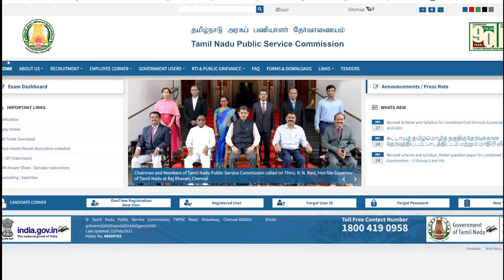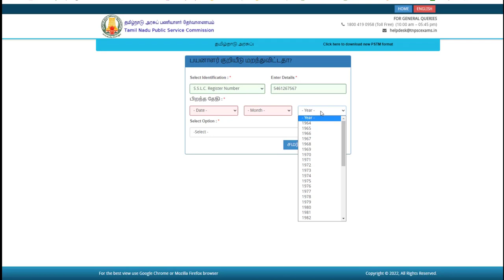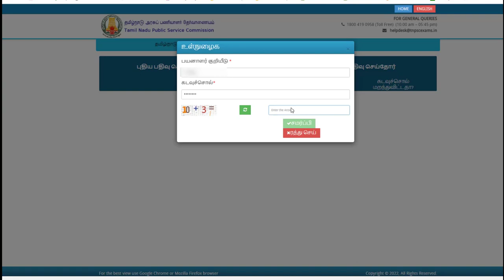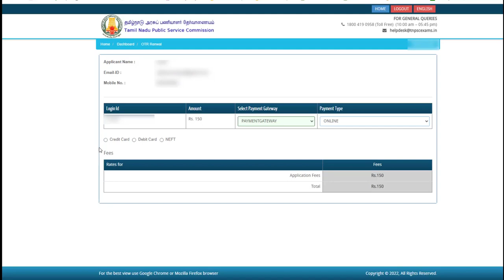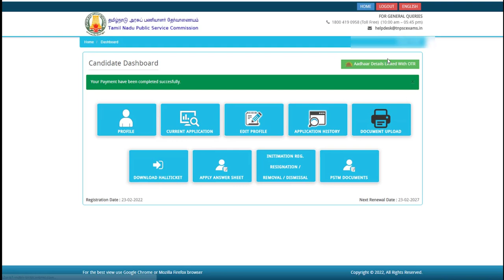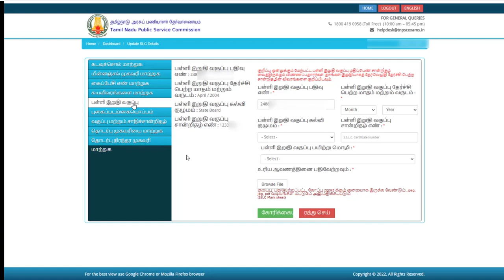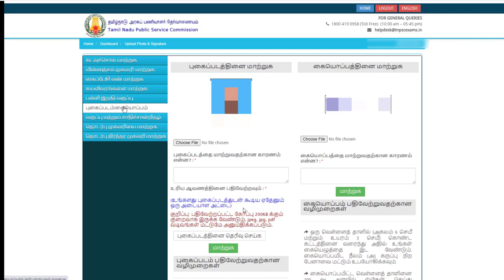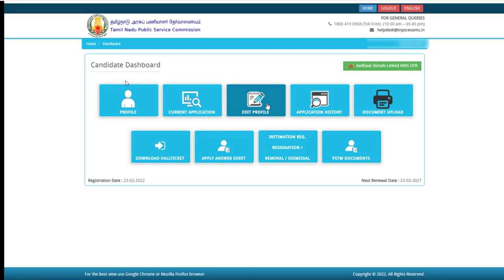TNPSC OTR RENEWAL AND HOW TO RECOVER USER ID AND PASSWORD?